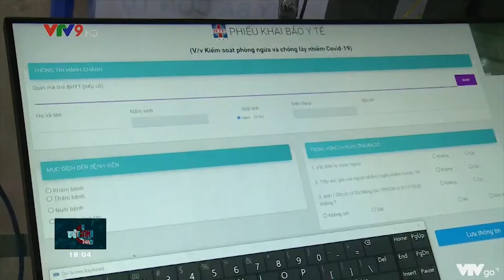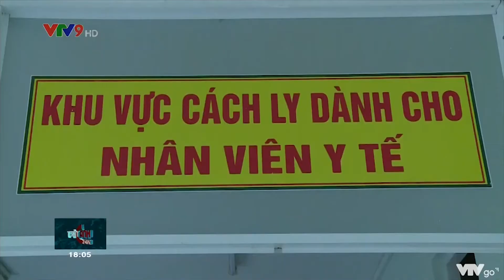ĐÁNH GIÁ CÔNG TÁC PHÒNG CHỐNG DỊCH COVID-19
Video tư vấn kiến thức cộng đồng thực hiện bởi đội ngũ y tế BV Nguyễn Tri Phương